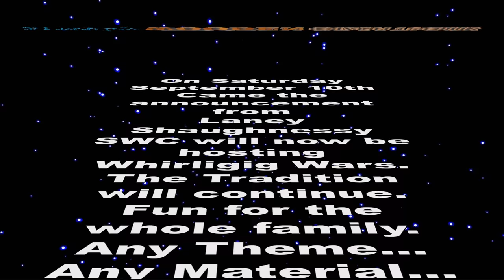Whirligig 2016...A Contest right now...In a Galaxy not so Far Away...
May The Wind Be With You .go and click on the Contest Page to see the winners and prizes.

Thank you everyone who entered the Whirligig Wars 2016 Contest. It was really tough to judge when all the entries where fantastic. Rockler...Fastcap...Centipede Tools...Izzy Swan (Think Woodworks)
The winners are:
1 Mark Woodrum - Buggy Ride (Ohio)
2 Paul Godfrey - Ireland (Ireland)
3. S. Wayne - Ride That Pony (California)
4. Slobber Dog - St. Bernard (California)
5. Donna Presley - Zombies Fighting (Alabama)
6. Shane's Hobby Shop - Gardener beating rabbits (N Dakota)
7 Debi Shipman Halloween ( Kansas)